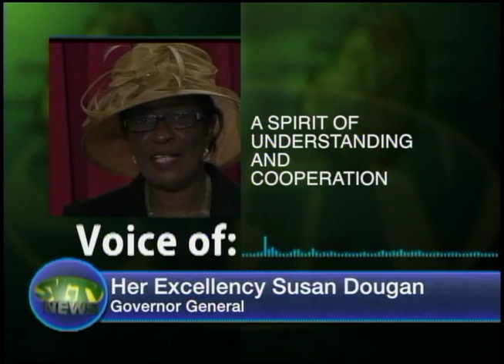SVGTV News April 8 2020